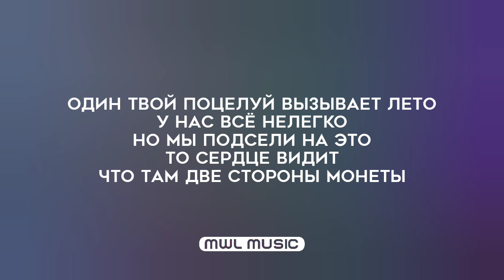NLO & Кравц – Она опять приедет (Текст песни, премьера трека 2022)